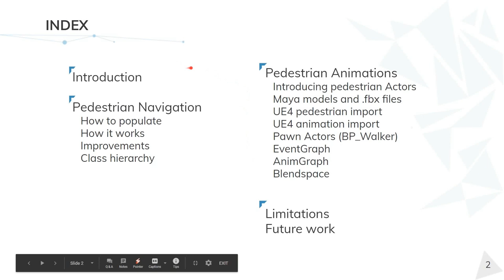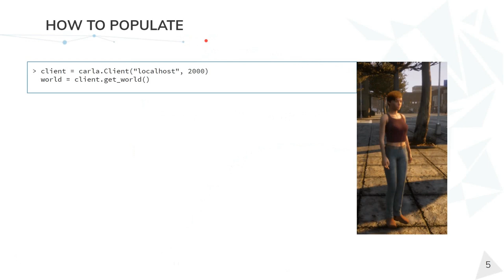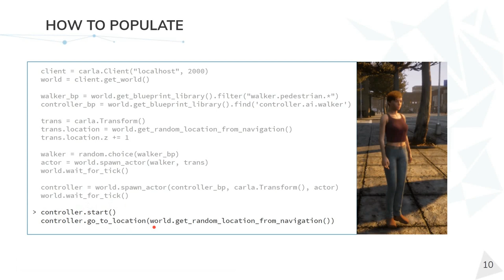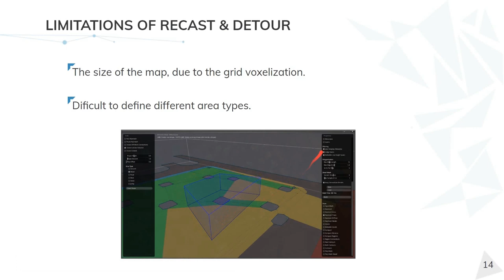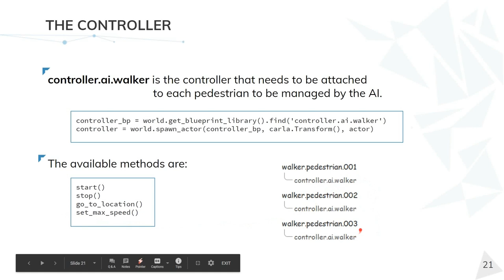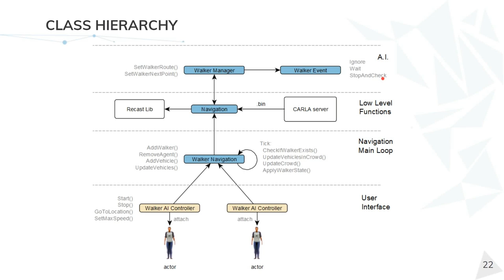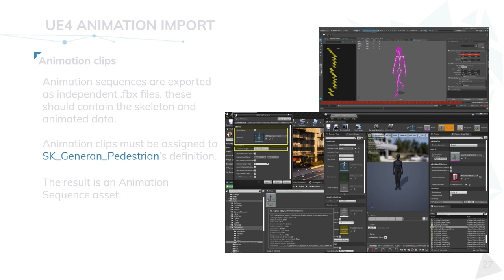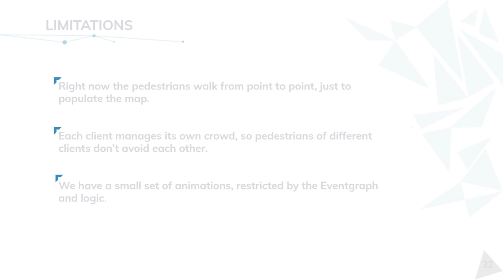CARLA Talks 2020 - Pedestrians and their implementation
Grasp everything regarding pedestrians, from navigation to animation, and the great upgrade to come.